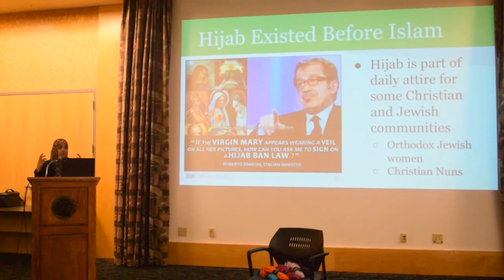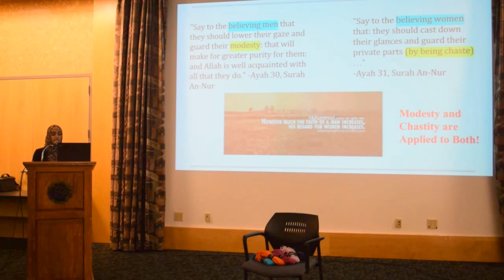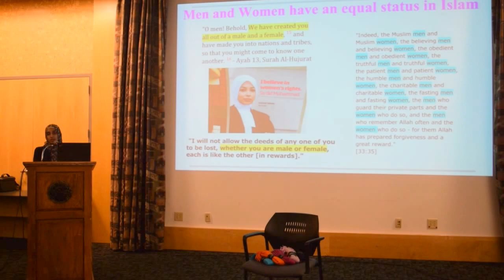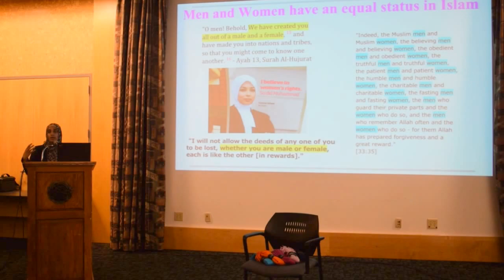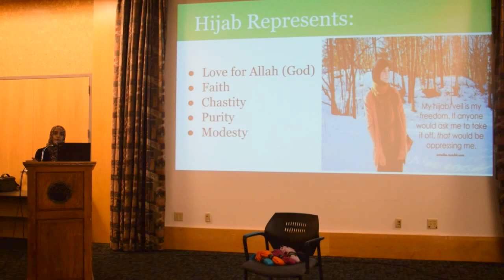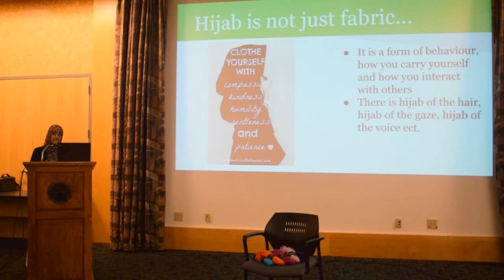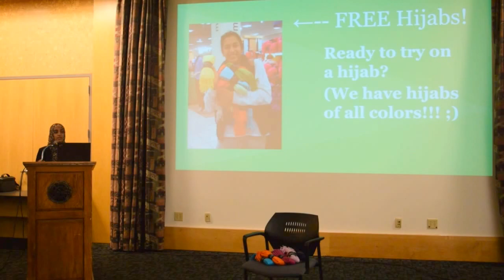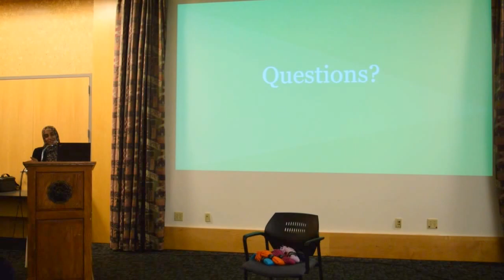Lecture on Hijab at Siena College Islamic Awareness Week 2016